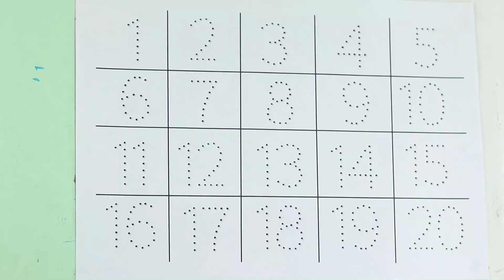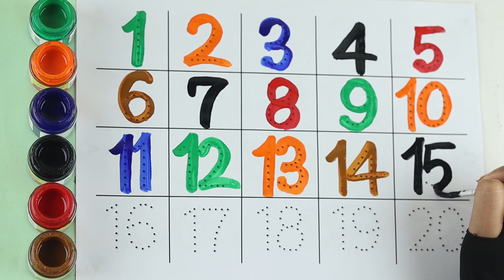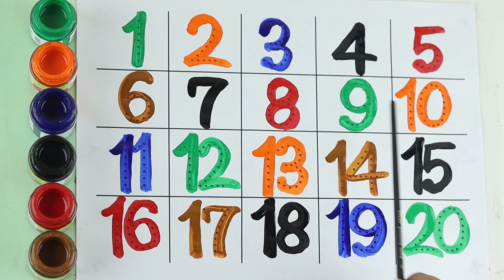123 Number Counting | 1234 Number Names | 1 To 20 Numbers | 123 learning for kids